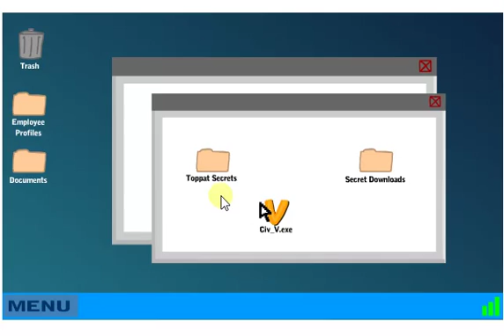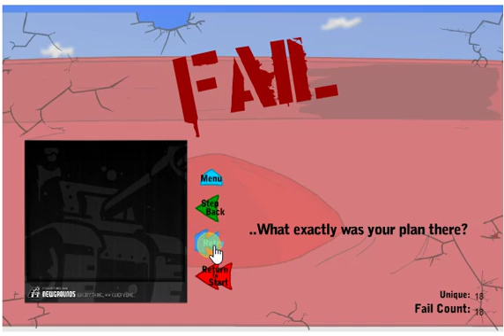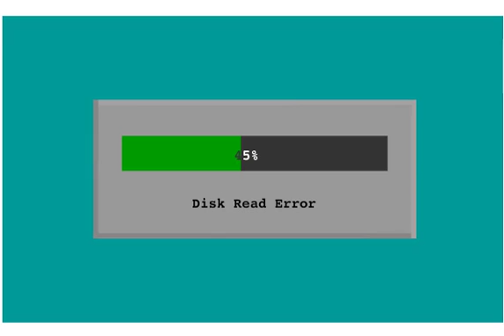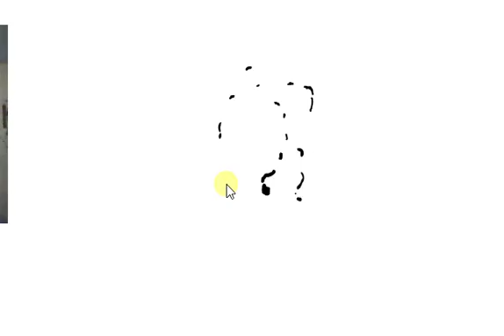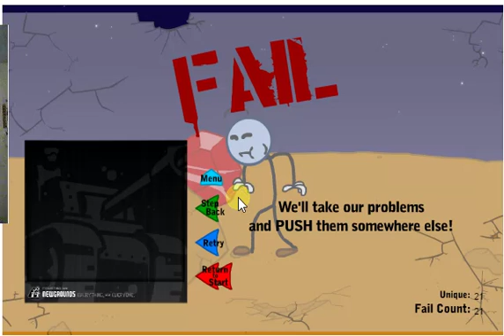Infiltrating the Airship 2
Don't forget to keep an eye out for my new videos! I love you, my animals!